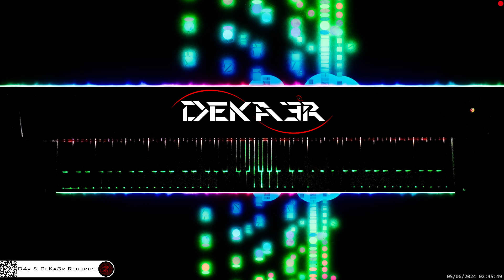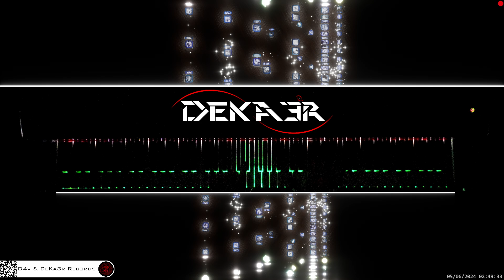🔴 irl 🎹 CODE • Piano Music